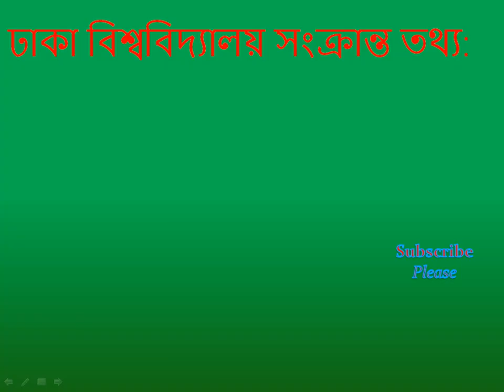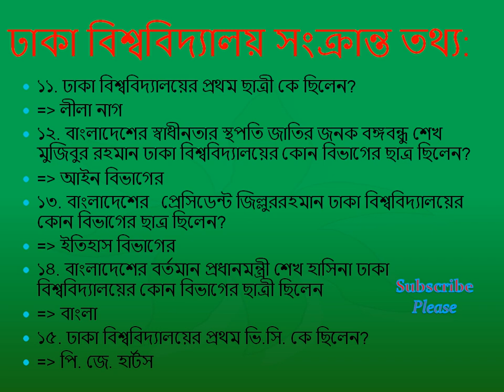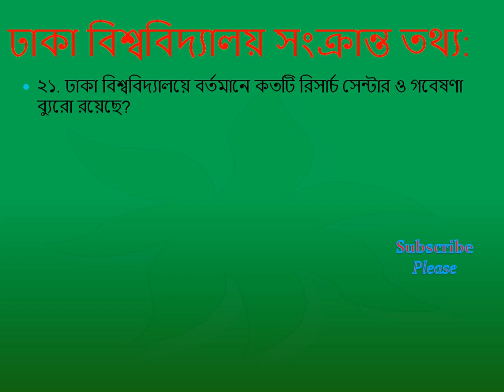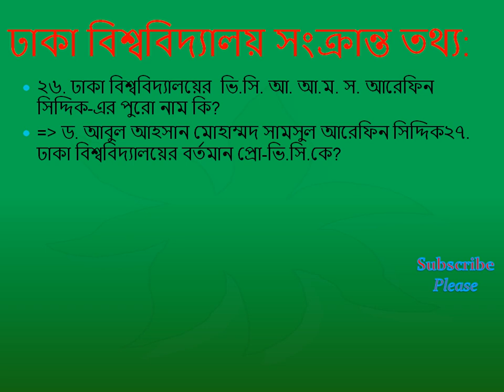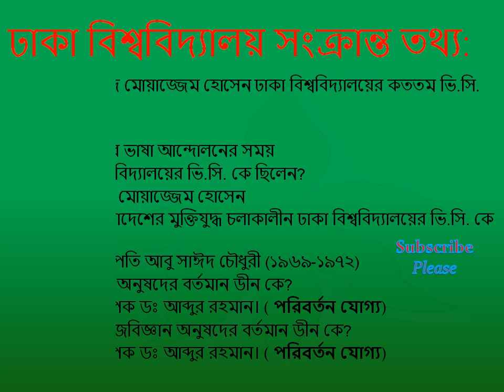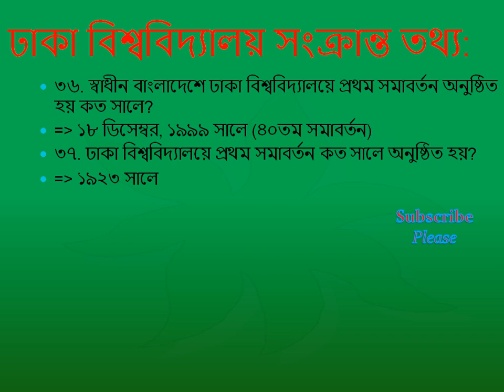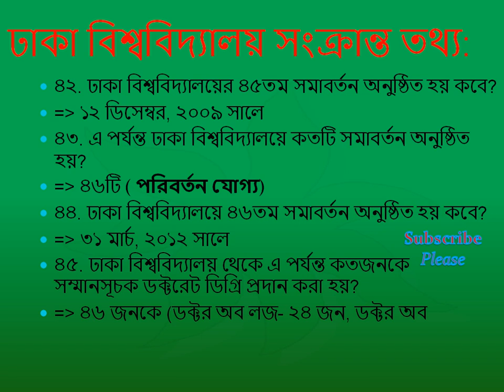ঢাকা বিশ্ববিদ্যালয় সংক্রান্ত তথ্য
I will tray to success